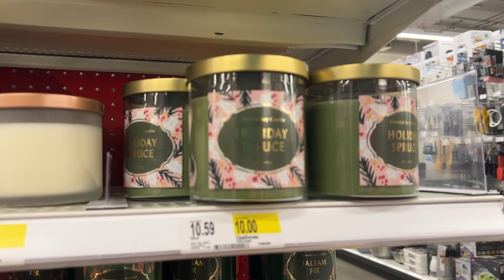i'm scared of getting older